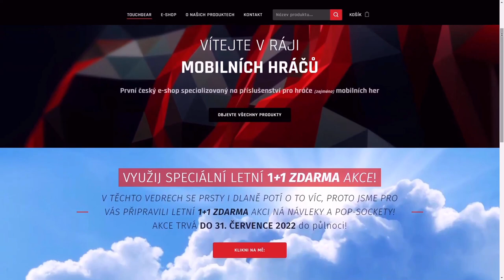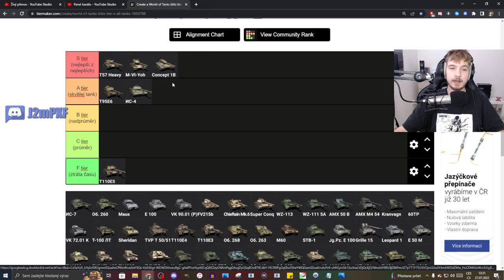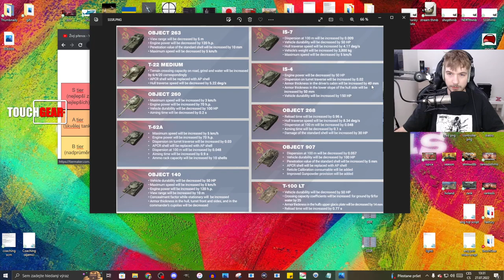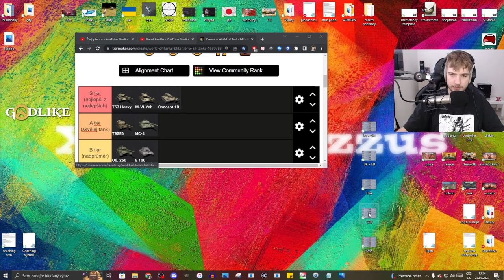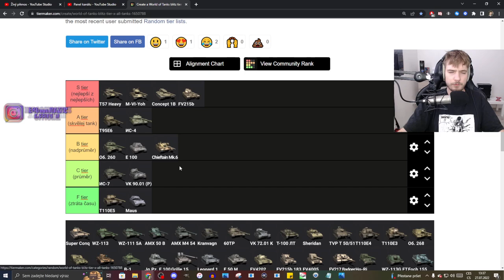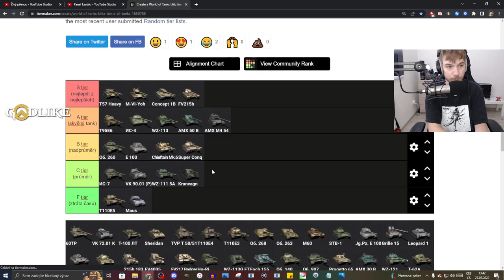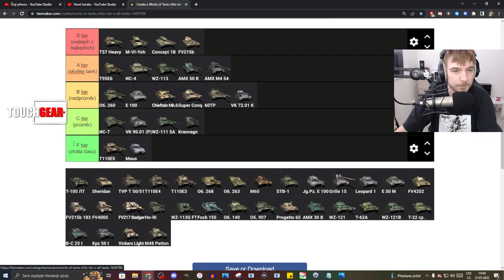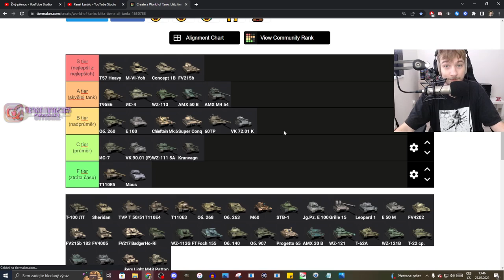TIERLIST desítkových HEAVYN [2022] | WoT Blitz